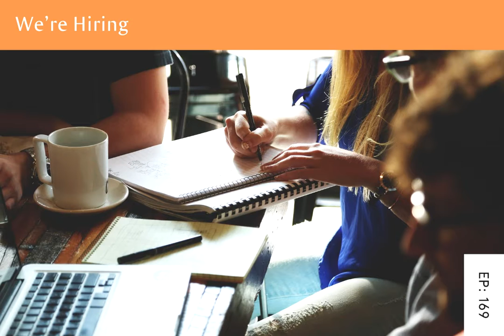Real Health Radio 169: We're Hiring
Hosted by Chris Sandel, nutritionist, coach and eating disorder expert.

Seven Health is hiring for a nutrition practitioner and today’s podcast is all about the position – what it entails, who would be a good fit, and how to apply.

Here’s what we talk about in this podcast episode:
0:00 Intro
1:30 We're hiring!
4:20 Who and what is Seven Health?
10:20 What we're looking for
14:15 Characteristics of the ideal candidate
19:00 Technologies we use
20:00 Important dates
21:15 How to apply

Thanks for joining me on this episode. Here is a link to see the other shows